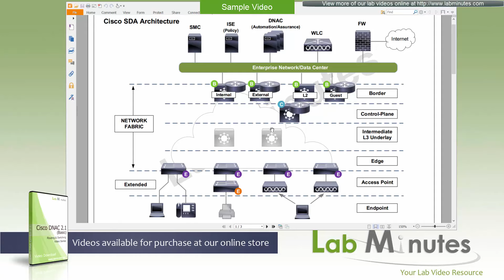LabMinutes# RS0165 - DNAC 2.1 Fundamental